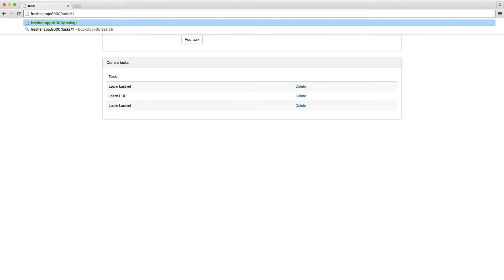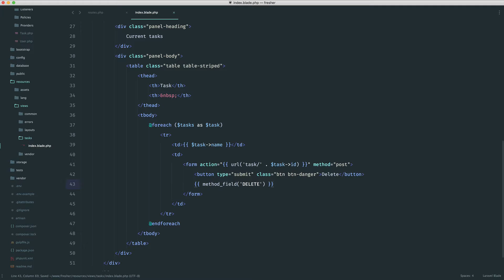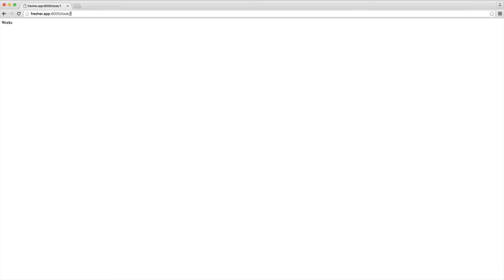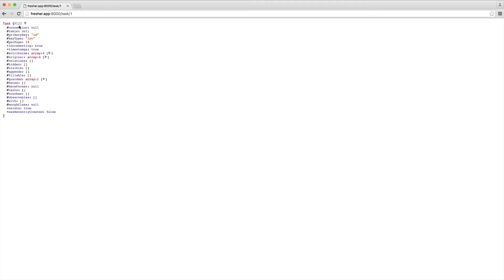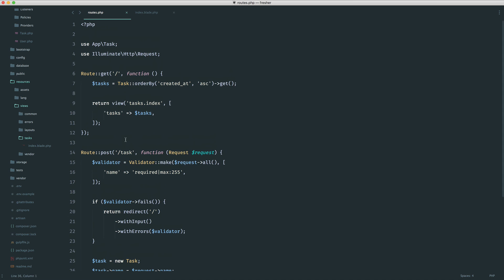Laravel Tasklist (Beginner): Deleting tasks (7/7)